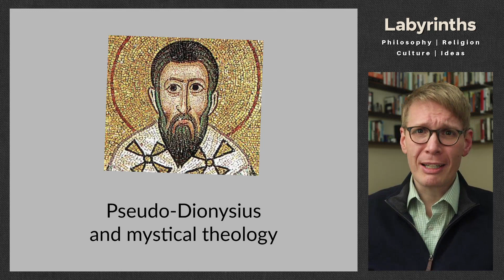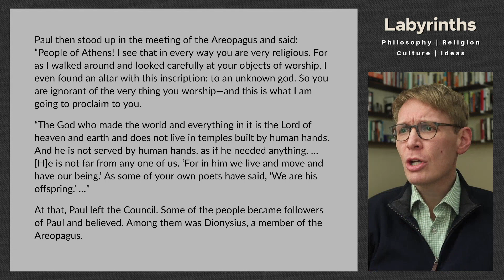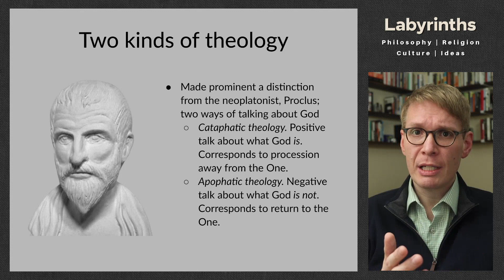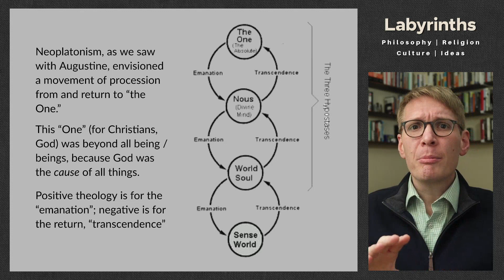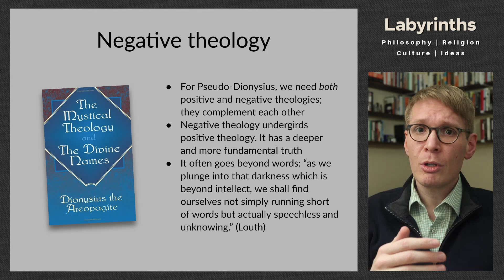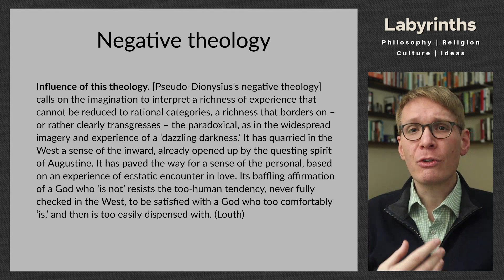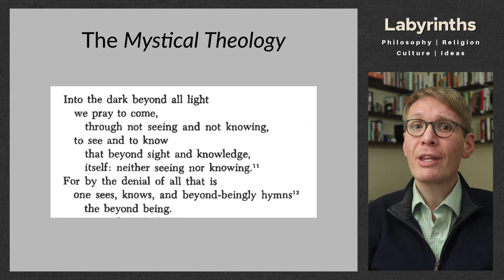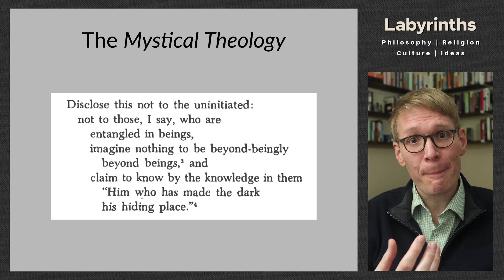"God is not good": Pseudo-Dionysius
How can a Christian thinker claim that "God is not good"? What is the "divine darkness" beyond the rational light of our understanding mind? We approach these questions through the work of the influential Christian author known as Pseudo-Dionysius the Areopagite (5th-6th c. CE).